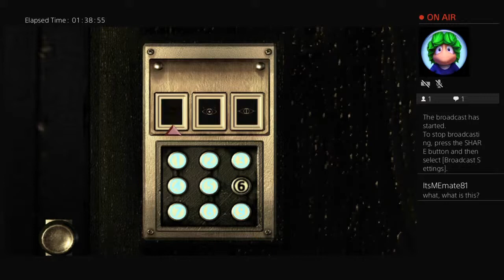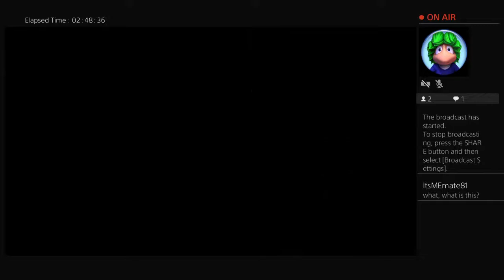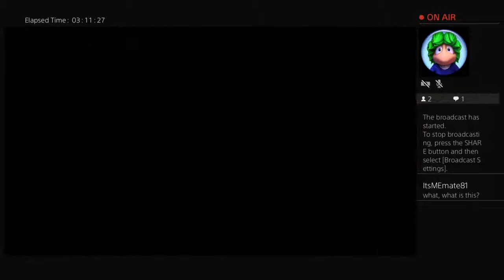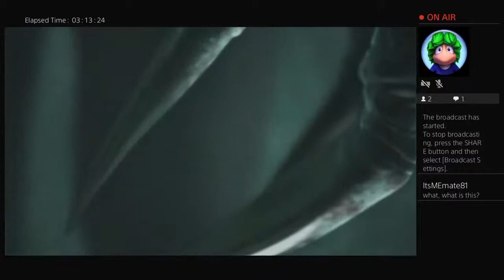Resident Evil jill